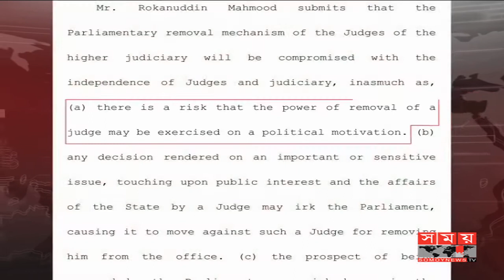'ষোড়শ সংশোধনী বাতিলের রায়ে সংসদকে হেয় করা হয়েছে'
সংসদের মাধ্যমে বিচারপতি অপসারণ কখনোই অসাংবিধানিক হতে পারে না বলে মন্তব্য করেছেন আইনমন্ত্রী অ্যাডভোকেট আনিসুল হক। ষোড়শ সংশোধনীর রায়কে রাজনৈতিকভাবে নয়, আইনিভাবে মোকাবিলা করা হবে বলেও জানান তিনি।